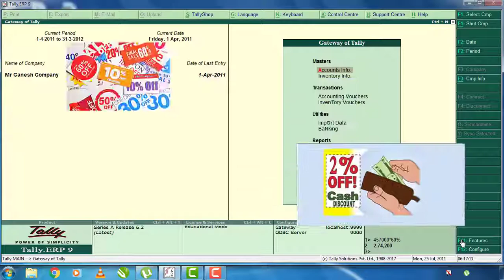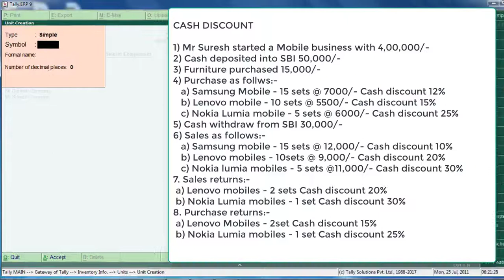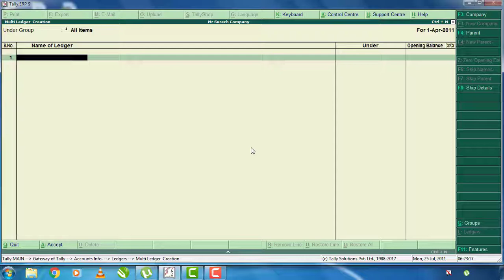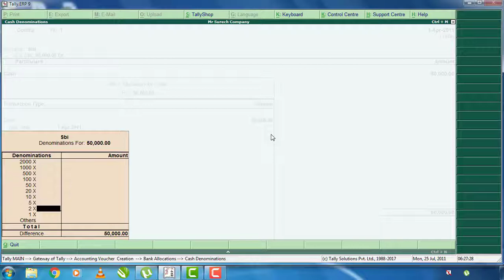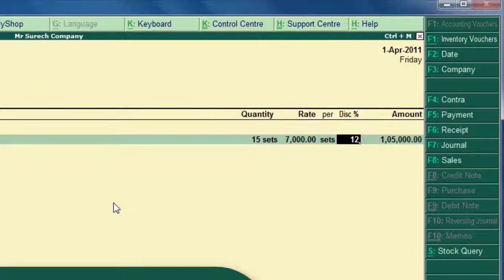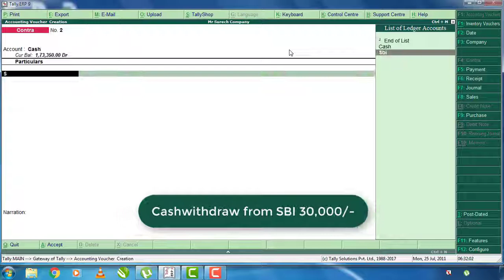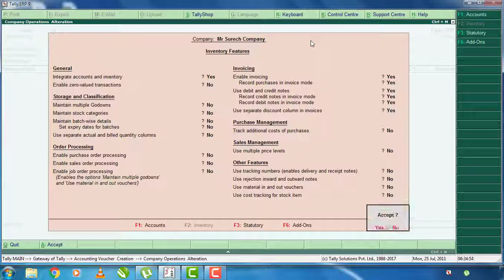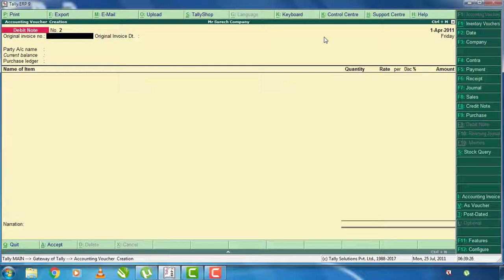19 Cash Discount in Tally Kannada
Hi Friends this is my 19th tutorial in Tally course. if you want to watch my previous videos please visit to this
COMPUTERS ADDA